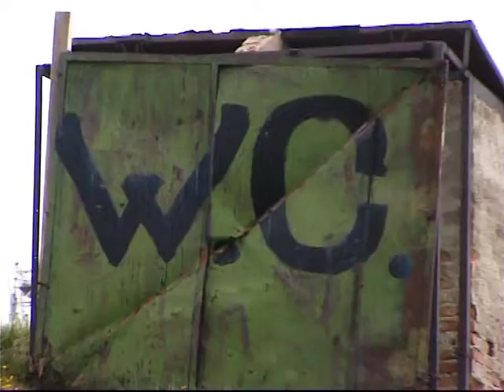SINAIA Romania 2004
dal viaggio in camper "DACIA CAPTA 2004".
Sinaia è una delle più belle località montane della Romania, notevole anche per l'architettura pittoresca. La città prende il nome dal Monastero di Sinaia, intorno al quale fu costruita; il monastero prende a sua volta il nome dal Monte Sinai.
Re Carlo I di Romania (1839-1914) costruì presso la città la sua dimora estiva, il Castello di Peleș., in un fantasioso stile neogotico.